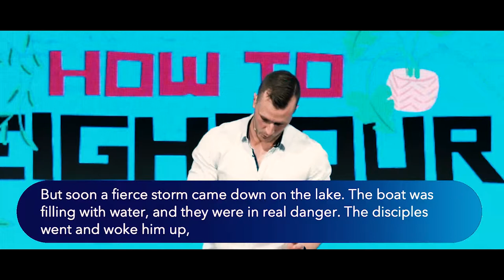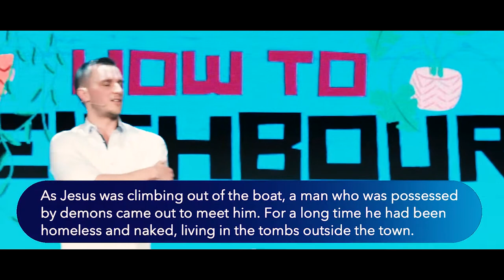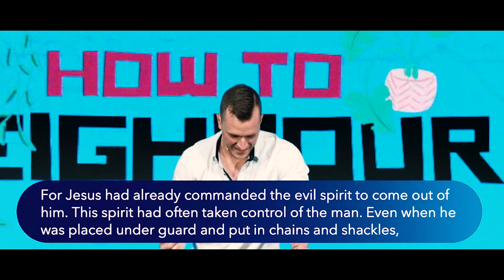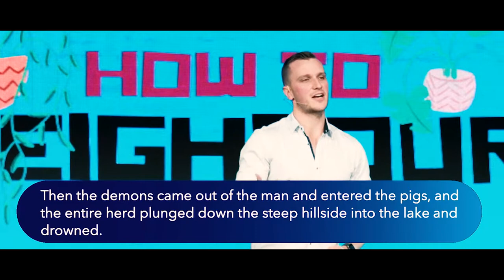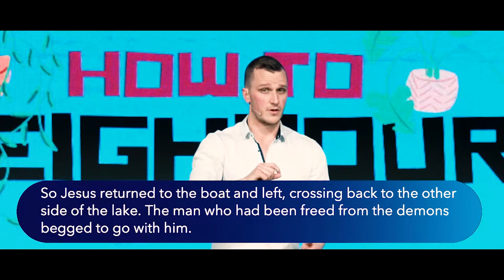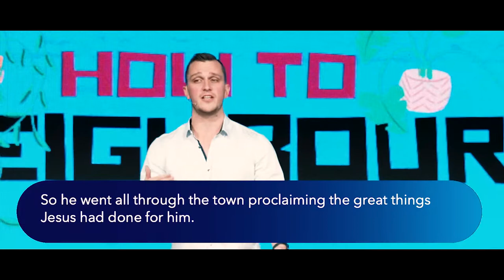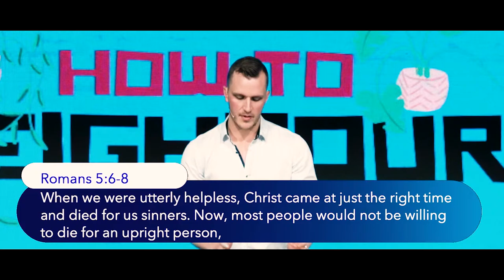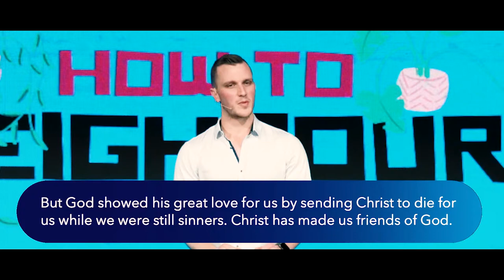Picking Sides | Doug Cameron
Our culture has moved from front yards, to back yard
From 'dinners at ours' to 'lets meet out'
We live in a world so 'connected' being a real neighbour to someone seems so rare.

So who is our neighbour and how do I be a good one?

We're a church in Toowoomba (Australia) that want to help you live your best life now.